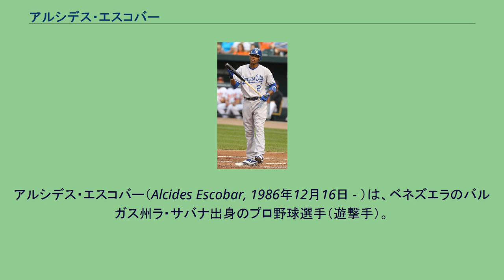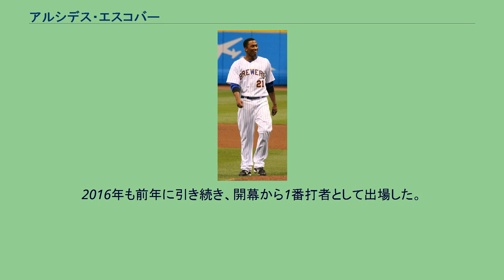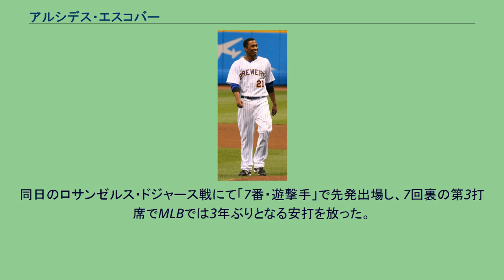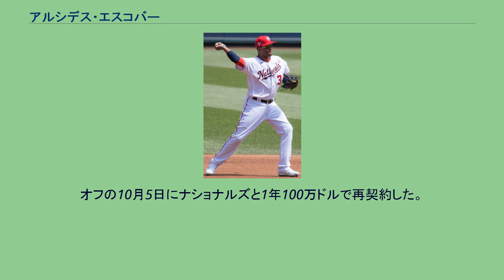アルシデス・エスコバー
アルシデス・エスコバー（Alcides Escobar, 1986年12月16日 - ）は、ベネズエラのバルガス州ラ・サバナ出身のプロ野球選手（遊撃手）。
右投右打。
愛称はエスキー。
ケルビム・エスコバー、エドウィン・エスコバー、ビセンテ・カンポス、ロナルド・アクーニャ・ジュニアとは従兄弟である。
ミルウォーキー・ブルワーズ時代 (2009年8月14日) 2003年7月9日にドラフト外（アマチュア・フリーエージェント）でミルウォーキー・ブルワーズと契約した。
この時、16歳であった。
2007年はマイナーリーグ（A+級ブレバード・カウンティ・マナティーズとAA級ハンツビル・スターズ合計）で125試合・打率.306・22盗塁の好成績を挙げ、6月16日はフロリダステート・リーグのオールスターに、7月8日にはフューチャーズ・オールスターゲームに出場した。
シーズン終了後、チーム内のベスト・ディフェンシブ・インフィルダーとベスト・インフィールド・アームに選出（ベスト・ディフェンシブ・インフィルダーは2005年から3年連続）。
2008年はAA級ハンツビルで131試合・打率.328、出塁率.363、34盗塁。
7月14日はサザン・リーグのミッドシーズン・オールスターに、8月28日には同リーグのポストシーズン・オールスターに出場。
この間、週間MVPを2度受賞している。
9月1日にメジャーに初昇格し、同月3日のニューヨーク・メッツ戦で遊撃手の守備からの途中出場によりデビューを果たし、その後の初打席でスコット・ショーエンワイスから初安打を記録した。
また、5日にはベースボール・アメリカのマイナーリーグ・オールスター代表チームに選ばれている。
2010年は前年までの正遊撃手だったJ.J.ハーディの移籍、クレイグ・カウンセルの衰えなどの影響で、レギュラーに定着した。
145試合に出場し、打率.235、4本塁打、41打点、出塁率.288を記録した。
2010年オフにザック・グレインキー、ユニエスキー・ベタンコートとのトレードで、ロレンゾ・ケイン、ジェレミー・ジェフレス、ジェイク・オドリッジと共にカンザスシティ・ロイヤルズへ移籍した。
2011年 2011年はロイヤルズで正遊撃手を務めた。
459補殺（リーグ1位）、271刺殺（同1位）、守備率.980（同4位）だったが、打撃は打率.254、4本塁打、46打点に留まった。
2012年3月15日に2015年まで4年1,050万ドル（2016年の525万ドル、2017年の650万ドルの球団側選択オプション付）で契約を結んだ。
この年も前年に引き続き正遊撃手として出場し、打率.293、5本塁打、52打点、35盗塁（アメリカンリーグ5位）・出塁率.331を記録した。
守備では408補殺（同5位）、242刺殺（同2位）、守備率.972を記録した。
2013年は前年から一転して打率.234、出塁率.259などと、打撃成績では自己最低だった。
守備では395補殺（ア・リーグ4位）、222刺殺（同4位）、守備率.979（同5位）を記録した。
2014年はレギュラーシーズン全162試合とポストシーズン全15試合に遊撃手でスタメン出場し、チームのワールドシリーズ進出に貢献した。
9月13日以降は1番打者として起用され続けた。
守備で440補殺（ア・リーグ2位）・213刺殺（同2位）・守備率.976（同4位）を記録した。
オフの11月7日に日米野球2014のMLB選抜に選出された。
この年に1年間のみの在籍であったが、のちにヤクルトでチームメイトとなる青木宣親がブリュワーズから移籍してきていた。
2015年は、開幕から不動の1番打者として定着した。
ファン投票で自身初のオールスターに選出され「9番・遊撃手」でスタメンに名を連ねた。
レギュラーシーズンでは、ここ5シーズンでは最少の148試合出場だったが、6年連続で規定打席に達して打率.257、3本塁打、47打点という打撃成績を残した。
走塁面では17盗塁に終わり、連続20盗塁以上は4年で途...